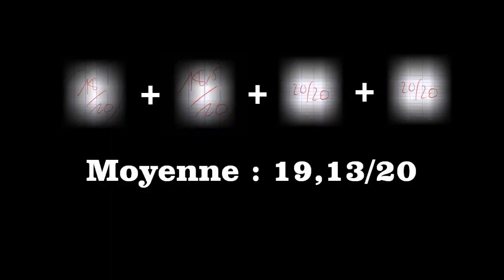Occitan au Lycée (bêtisier) en 2° : Se rater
Bêtisier des vidéos de Broa de Save réalisé pour des devoir d'Occitan au Lycée.
Sujet : ben, y en a pas...
Voir Occitan au Lycée '1: Se présenter' ; '2: Se disputer' ; '3: Se bourrer !' et '4: S'organiser'